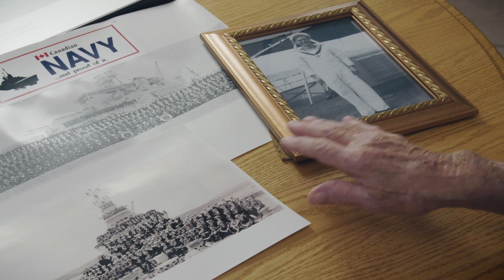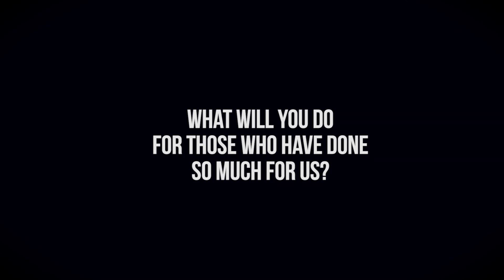Bringing the Battle Home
Invisible injuries are as serious and life threatening as physical ones. St. Joseph’s has the privilege of caring for Canada’s service men and women and the invisible scars they sometimes bring home from the battlefield.

St. Joseph’s Operational Stress Injury Clinic (OSI Clinic) located at Parkwood Institute, part of St. Joseph’s Health Care London, provides specialized mental health services to Veterans, members of the Canadian Armed Forces, the Royal Canadian Mounted Police (RCMP) and their families who are experiencing mental health challenges as a result of military service.

The OSI Clinic is one of ten outpatient clinics in a national network across the country funded by Veterans Affairs Canada. St. Joseph’s OSI Clinic serves Southwestern Ontario, the Greater Toronto Area, Hamilton and Niagara and portions of Central Ontario. The main clinic is located in London, Ontario with satellite clinics in Toronto and Hamilton.

Originally shown at the St. Joseph's Tribute Dinner (September 28, 2017).